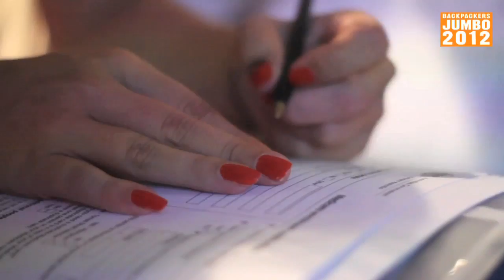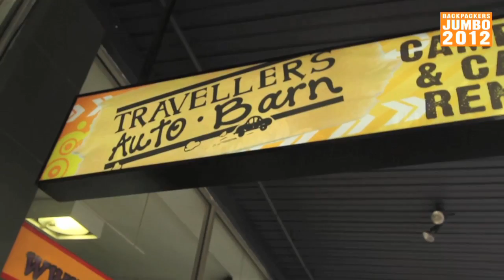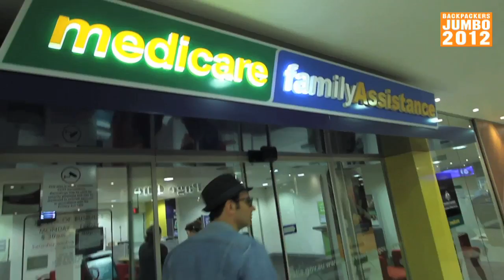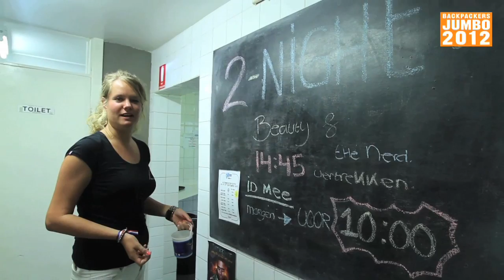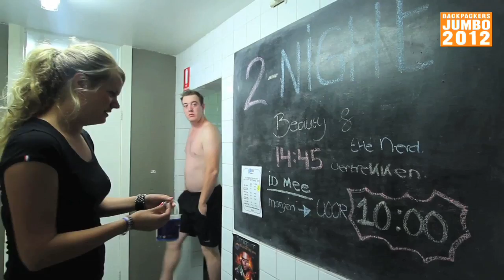Australian Backpackers - Backpackersjumbo 2012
Ieder jaar vetrekt de crew van Australian Backpackers met een grote groep backpackers richting Australië. Deze populaire reis zit boordevol extra's en is de beste start voor jouw backpack avontuur in Australië. Bovenstaande video is een verslag van de Backpackersjumbo reis in 2012 en geeft je een goede indruk van dit bijzondere avontuur.

Meer weten? Bezoek onze website voor alle informatie over de Backpackersjumbo reis